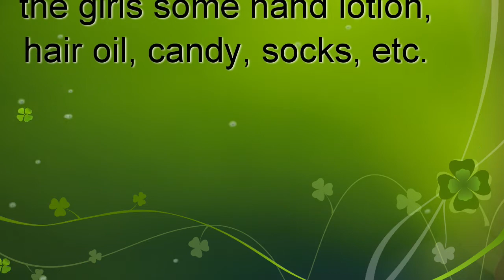Christmas2021Agape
A brief video of our Christmas day with the Agape girls in Shinyanga, Tanzania.
They had a wonderful day, great cake and cookies, they loved their gift bags, a an amazing lunch at Vigimark and thoroughly enjoyed a movie.
A big thanks to the Harvey Clan for providing some funding for the gifts they received. They got skin lotion, hair oil, bar of scented soap, a big bunch of candy, a pair of socks, a handkerchief, maple candy, an exercise book, and two pencils.
We had a lunch buffet at the Vigimark hotel that was extremely good and we had a lot of laughs and fun, they will remember this day for a while.